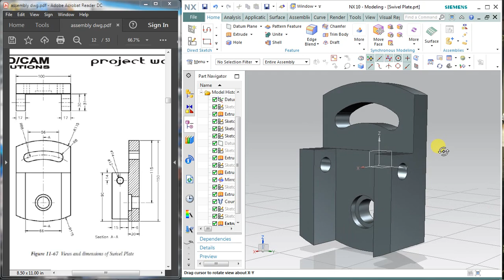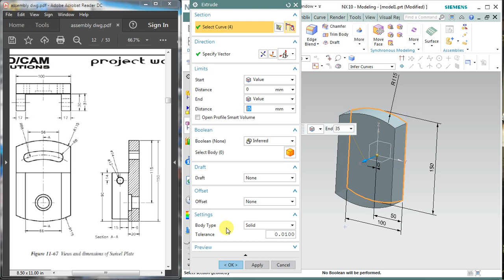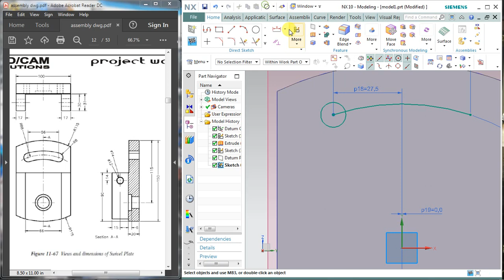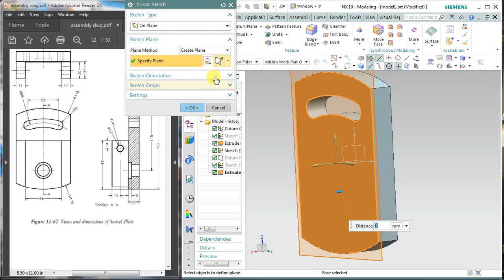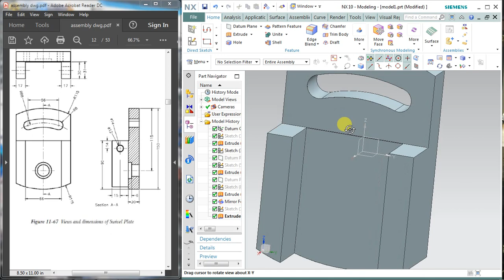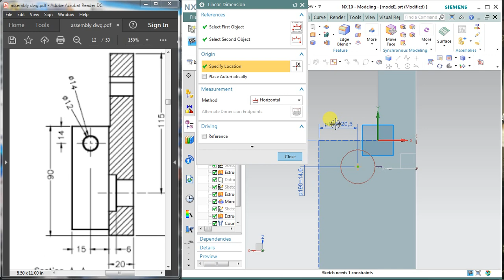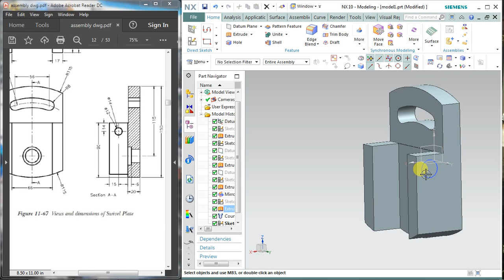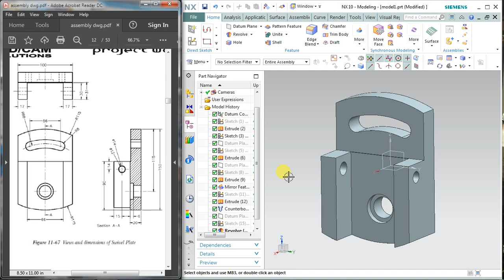NX CAD SHAPER HEAD ASSEMBLY Swivel plate PART 3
Swivel plate PART 3
Best Laptop for Mechanical Engineering 2020 for Design Software
(like AutoCad, Solidworks, CATIA V5, Siemens NX etc)
HP Spectre x360
Acer Swift 3
Apple MacBook Pro
ASUS ROG Zephyrus M
Lenovo IdeaPad Slim 3i Intel Core i3 10th Gen

Logitech M221 Wireless Mouse
NX 11.0 for Designers BOOK